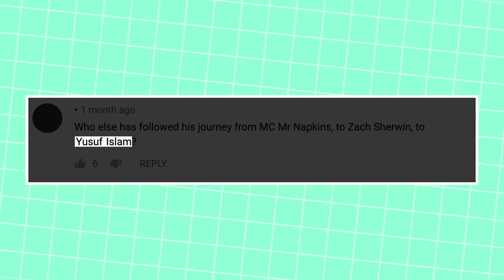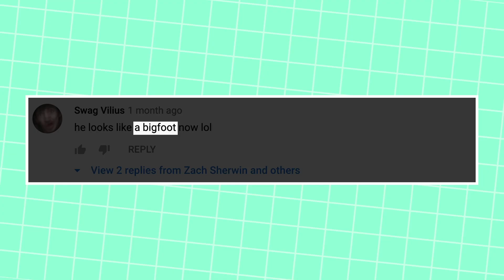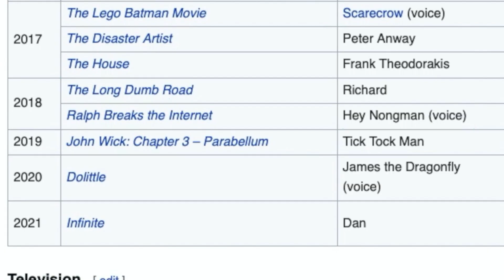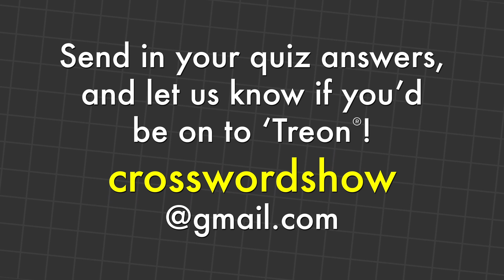Solo 6.5: Balloon Animals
Crossword Show Solo 6.5: Balloon Animals

Written and performed by Zach Sherwin
Produced by Zach Sherwin and Blonde Medicine
Editing and graphics: Alex Koll
Audio: Izzy Maxwell
Solos theme: Mike Phirman